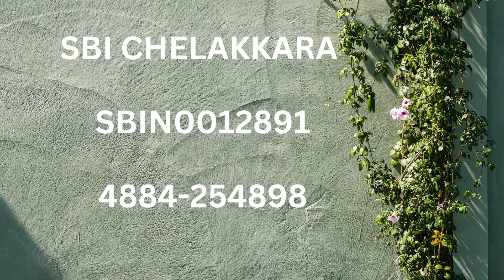SBI THRISSUR CHELAKKARA BRANCH CONTACT NUMBER MICR CODE IFSC CODE